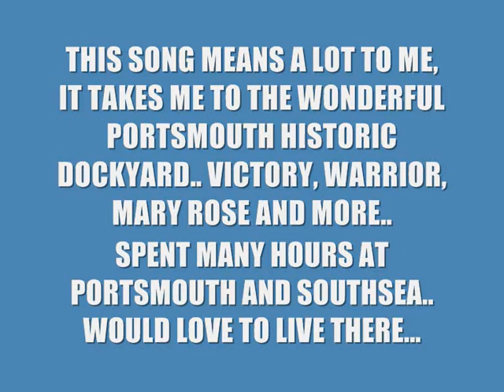THE LAST FAREWELL rickstea just has wonderful memories upon hearing this song..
HOW I LOVE TO VISIT PORTSMOUTH HISTORIC NAVAL DOCK YARD...
This song always remind me of many happy hours spent there...
I hope that I will be able to visit a few more times !!!
Hello to all Parkinsons singers.. thinking about you having a crack at this one ..
Best wishes.. Richard..
AND THANK YOU TO A CERTAIN GUITARIST WHO IS BRILLIANT AND MADE A VERY NICE COMMENT  TODAY.. THANK YOU FOR THAT.. Foot Tapper ???